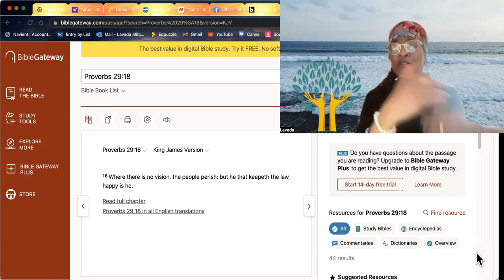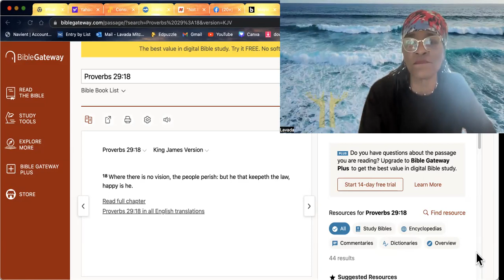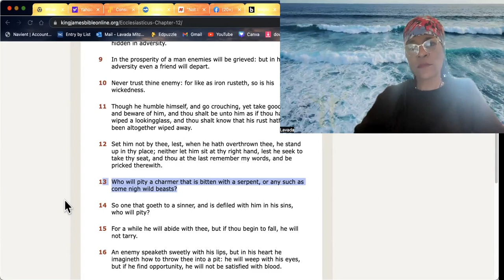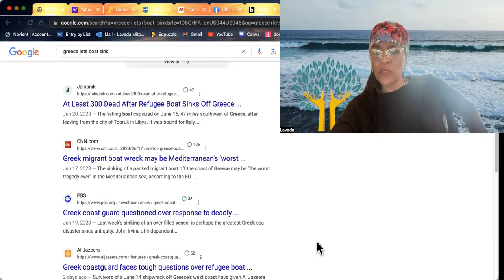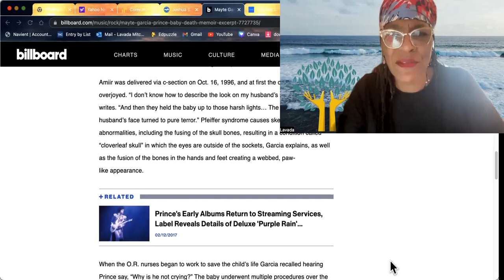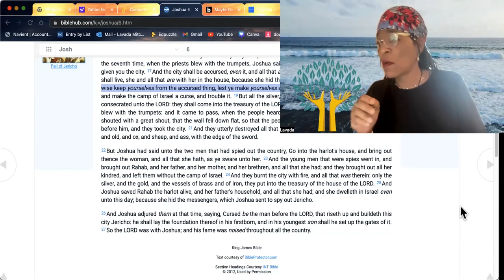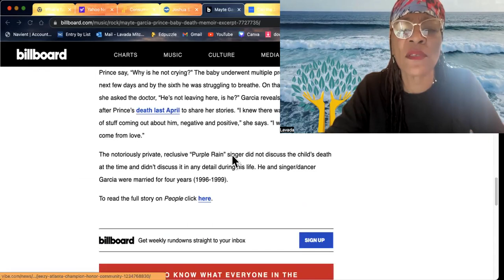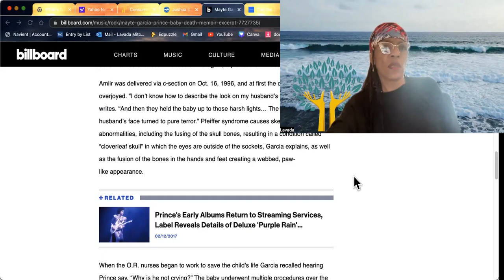Hebrew Israelits Awakening- LET THE VISION SPEAK !!!